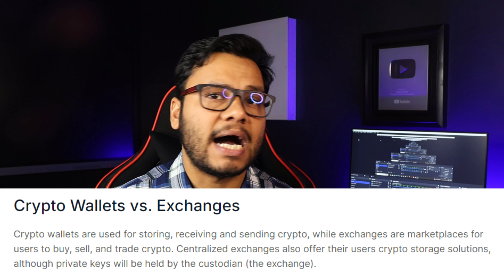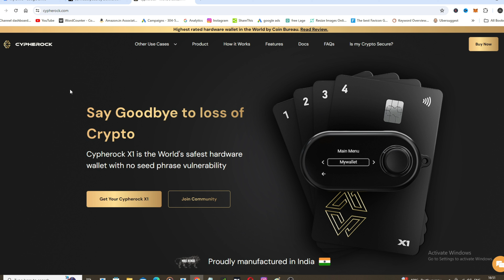Safest Way to Buy & Hold Crypto for Long Term in INDIA (Best Hardware Wallet / Bitcoin Wallet)